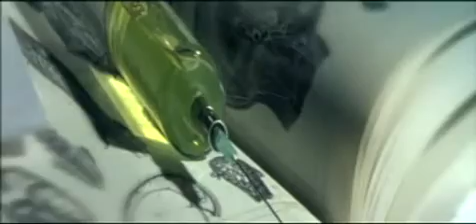Dr Re Animator Move Your Dead Bones